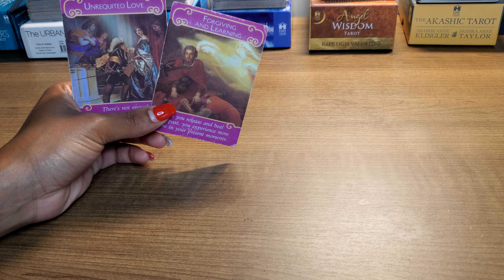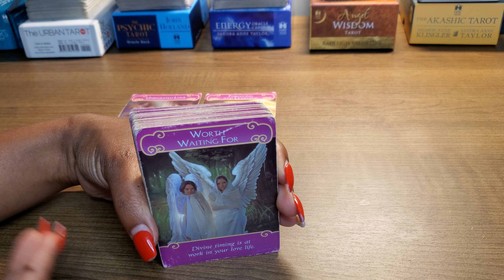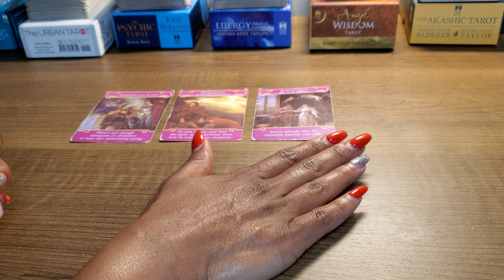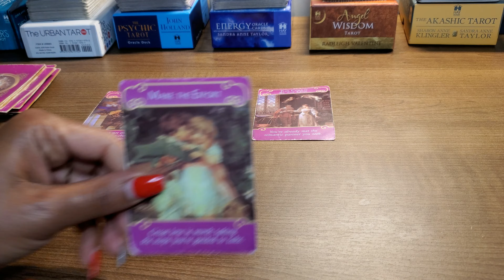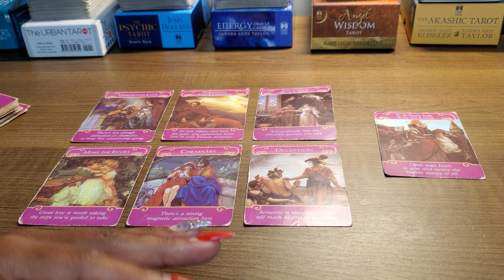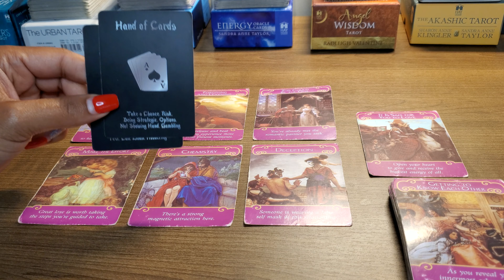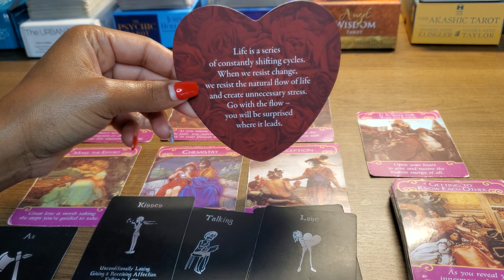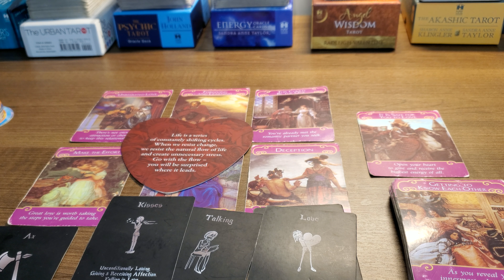Virgo Stop deceiving yourself!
Personal Energy Readings - $35 for 10 min audio
Choose: Love, Biz/Money or General

To Book:

👉🏾Option 1: Book on my Website below

 PUT YOUR NAME IN "NOTE" SECTION

Love & Gratitude 💕
Nala Latrice